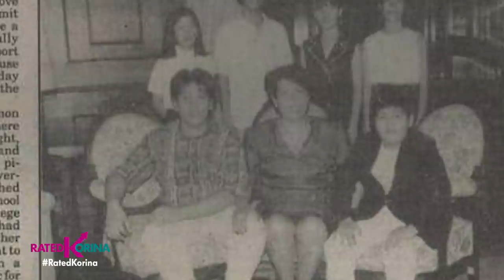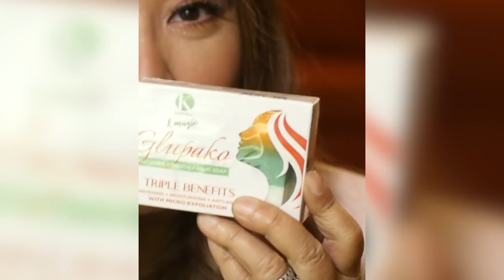Eh Kasi Nasa Dugo Yan!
Full support ang bawat miyembro ng mga pamilyang ito ang kanilang mga hilig at talento, para lang silang magkaka-barkada, bakit nga ba? 👨‍👨‍👧‍👦👬Eh Kasi Nasa Dugo Yan!🩸🆎💉

Panoorin sa